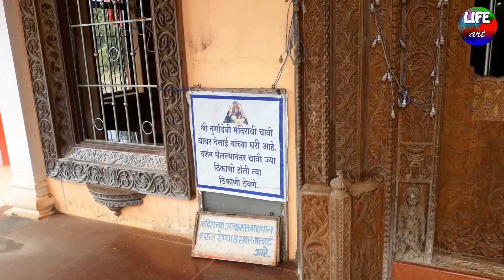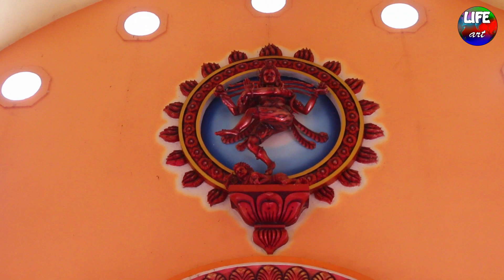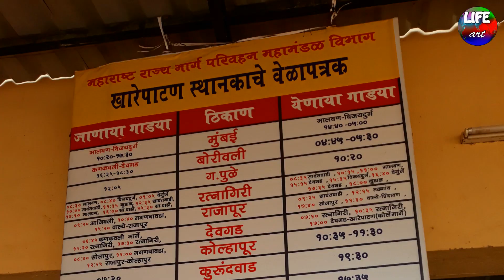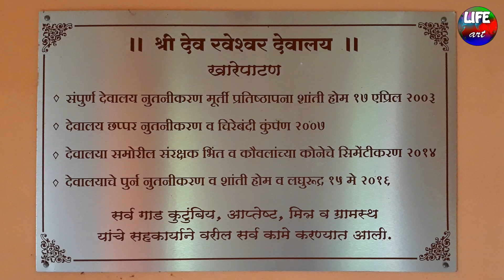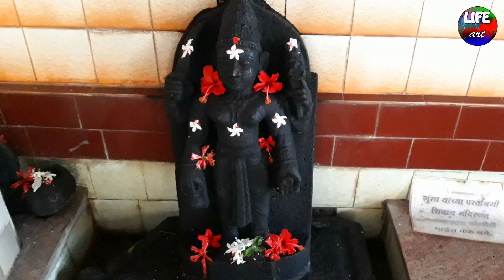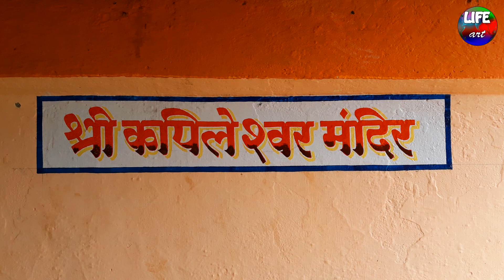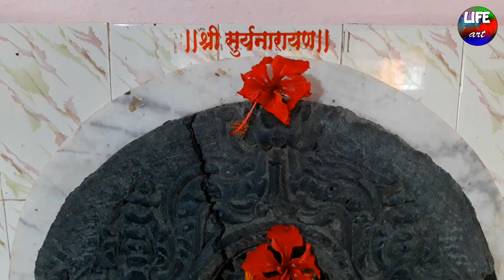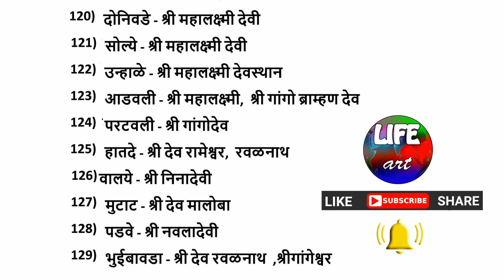72 खेडय़ांचा अधिपती श्री देव काळभैरव-ऐतिहासिक शहर खारेपाटण-Kalbhairav -Historical City Kharepatan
72 खेडय़ांचा अधिपती श्री देव काळभैरव -ऐतिहासिक शहर खारेपाटण-Dev Kalbhairav The Ruler Of 72 Villages - Historical City Kharepatan
सूर्यनारायण-भारतातील फक्त 7 मूर्तींपैकी 1
Suryanarayana-1 out of only 7 idols in India